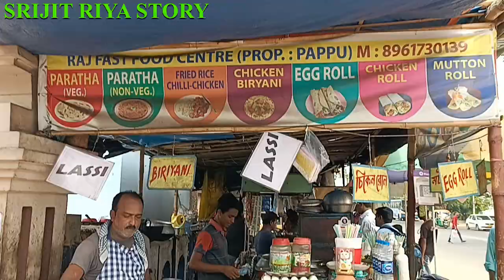মাত্র ২০ টাকায় ৫ প্রকারের খাবার।। কি ভাবে সম্ভব?? Best cheapest combo in Barrackpore।।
আরো একবার নতুন এক Street Food এর ফাটাফাটি সন্ধান নিয়ে এলাম। 3piece পরোটার পাথে আলুরদম, ছোলার ডাল, চাটনি Salad নিয়ে মাত্র ₹20.
ব্যারাকপুর নতুন র্কোটের Exit Gate এর সামনেই পাপ্পুদার এই Raj Fast Food Centre.
Pappu Da
Q968+9M3, Barrackpore, West Bengal 700120

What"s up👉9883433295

SRIJITRIYASTORY

▬▬▬▬▬▬▬▬▬ஜ۩۞۩ஜ▬▬▬▬▬▬▬▬▬
▬▬▬▬▬▬▬▬▬ஜ۩۞۩ஜ▬▬▬▬▬▬▬▬▬